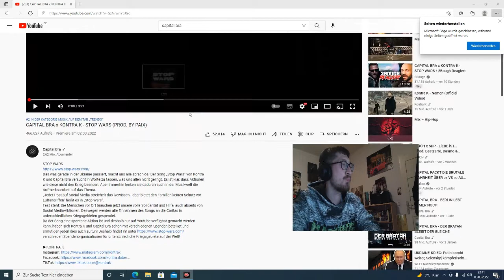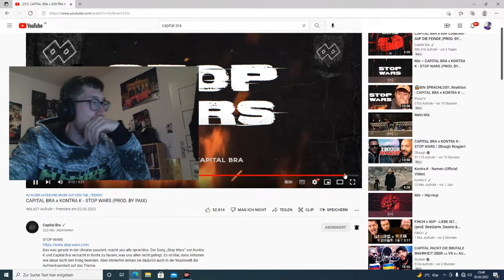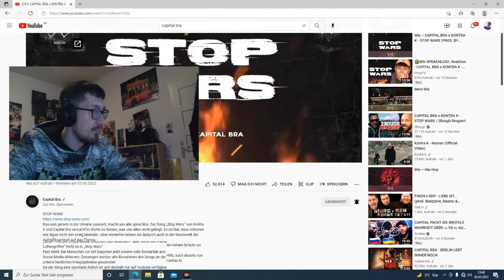Sehr emotionaler Song Capital Bra x Kontra Stop Wars Reaction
gerne auch zum original :)